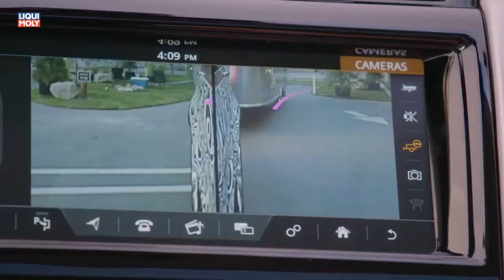Onlinemotor erweiterter Einparkassistent zum Einparkassistent für Gespannfahrzeuge von Land Rover